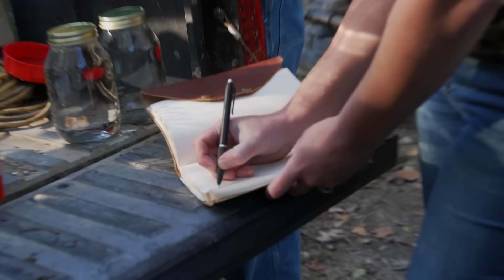Jego przejażdżka skończyła się w ścianie jego domu 😂| Bimbrownicy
Na szczęście nic mu się nie stało!

S13E12